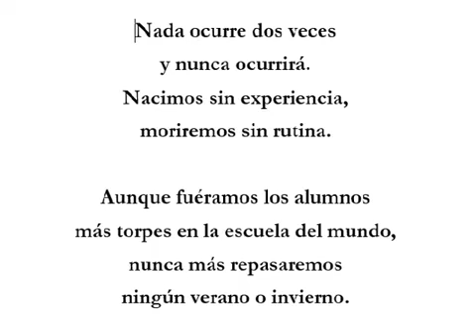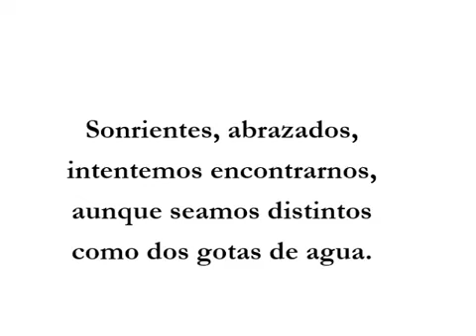Orquestas Comunitarias de Iztapalapa / Coro / Miguel Torres / Clase 8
Clase 8 / Nada dos veces - poema de Wislawa Szymborska